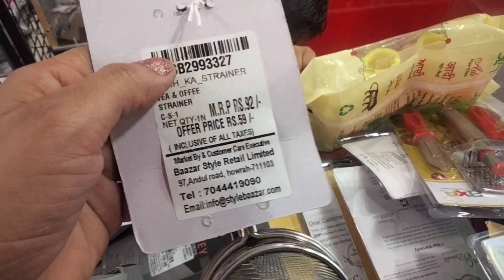style Bazaarमें यह क्या मिला मुझे/32 बार फॉर्मूला बाहर जाकर भी कैसे@SavikarBhardwaj shopping time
bahar jakar bhi kaise apna aati hun 32 bar formula
1 mahine mein 10 kilo vajan kam
style bazaar mein kiya
style bazar wala video
kya kya Mila style
shopping time
weight loss journey ke sath
kaise karen vajan kam
vajan kam Kiya
shikaar Bhardwaj
32 bar formula kya hai